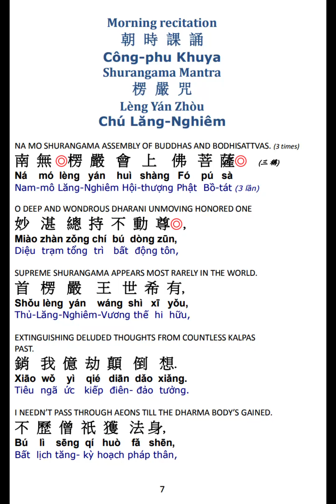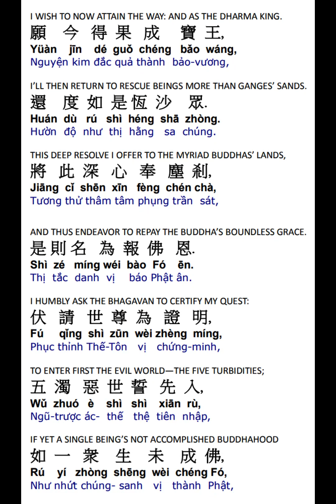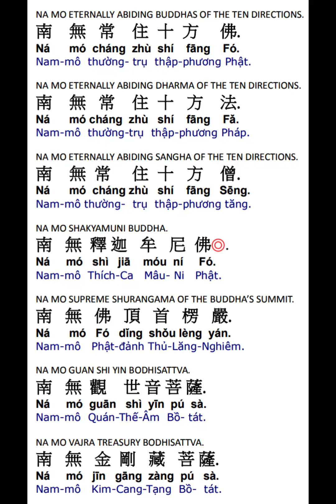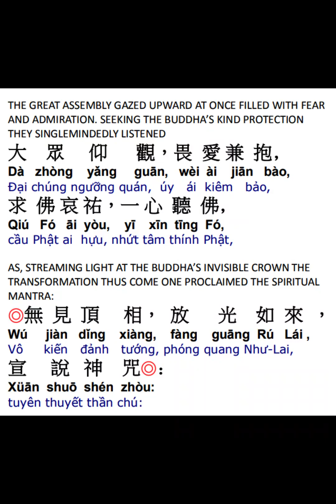楞严咒赞偈颂 Shurangama Praise